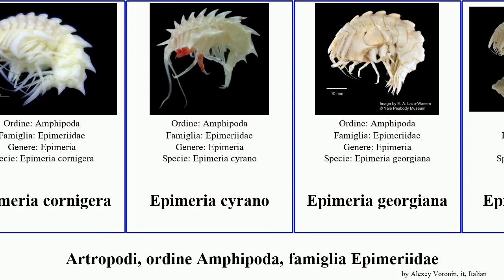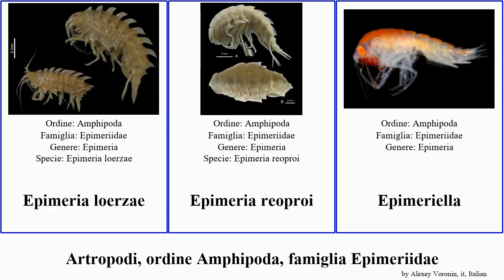Artropodi, ordine Amphipoda, famiglia Epimeriidae epimeria featuring cinderella iota arthropoda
artropodi ordine Amphipoda, famiglia Epimeriidae.
arthropoda of Order Amphipoda Family Epimeriidae, language: it.

Epimeria annabellae
Epimeria cinderella
Epimeria grandirostris
Epimeria macrodonta
Epimeria parasitica
Epimeria rimicarinata
Epimeria anodon
Epimeria callista
Epimeria colemani
Epimeria cornigera
Epimeria cyrano
Epimeria georgiana
Epimeria inermis
Epimeria iota
Epimeria loerzae
Epimeria reoproi
Epimeriella
Laevepimeria